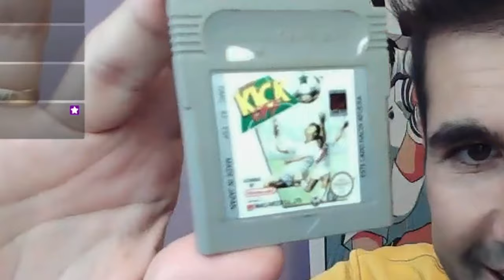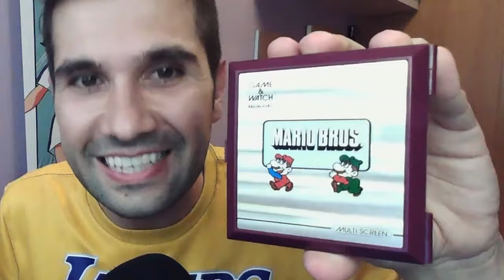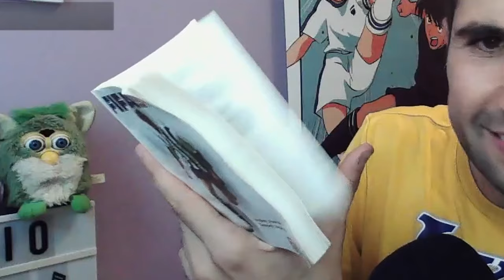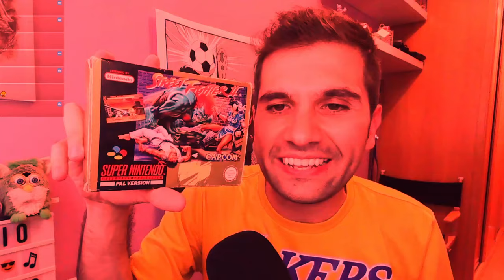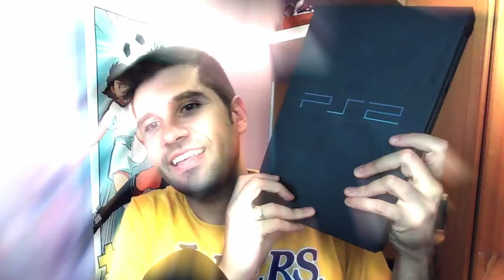Mis consolas RETRO (Play Station, Nintendo 64 Gold, Game Boy…) mejorando mi Inglés - Sergio Encinas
Aprovecha el 2X1 en tu curso de inglés de Open English y disfruta aprendiendo con tu persona favorita. Pincha en el enlace: